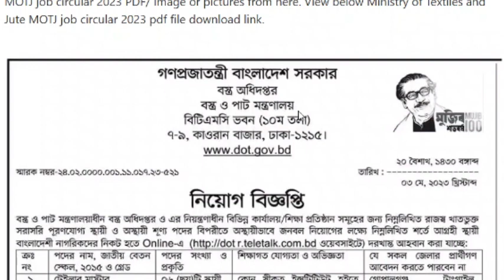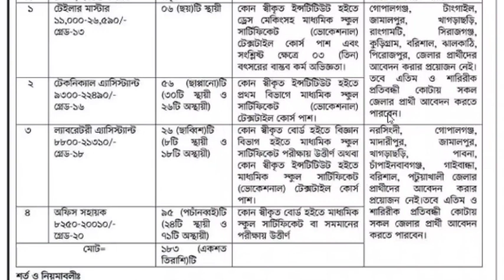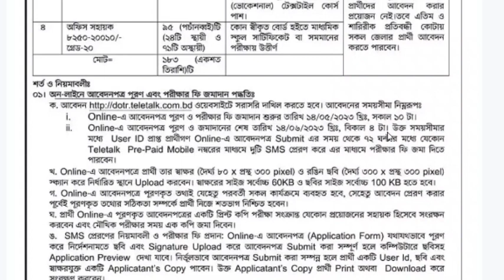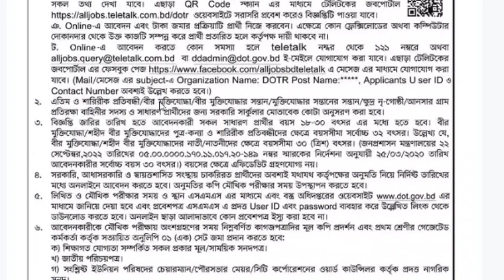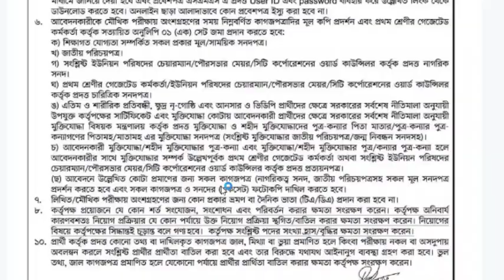১৮৩ পদে বস্ত্র অধিদপ্তরে নিয়োগ বিজ্ঞপ্তি প্রকাশ ২০২৩।বস্ত্র ও পাট মন্ত্রনালয়। MOTJ Job Circular 2023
১৮৩ টি পদে বস্ত্র অধিদপ্তরে নিয়োগ বিজ্ঞপ্তি প্রকাশ ২০২৩।।বস্ত্র ও পাট মন্ত্রনালয়।। MOTJ Job Circular 2023।।

আবেদন শুরুঃ14/05/2023
আবেদন শেষঃ14/06/2023